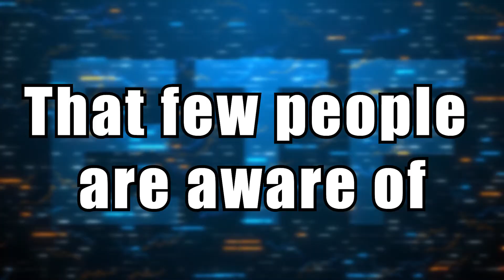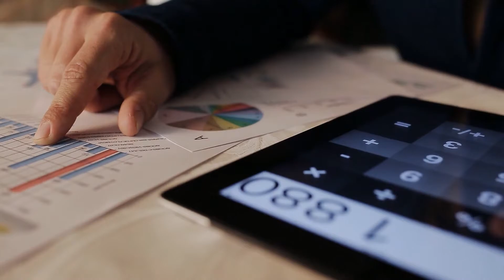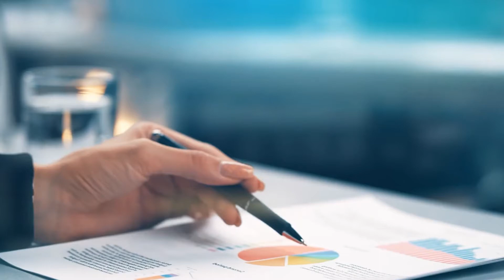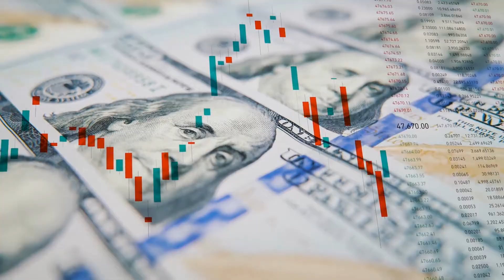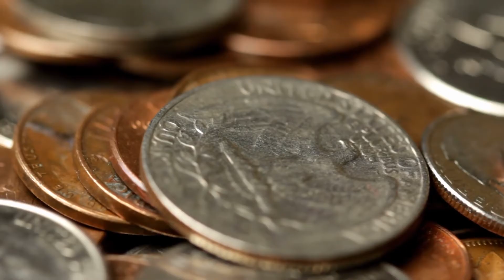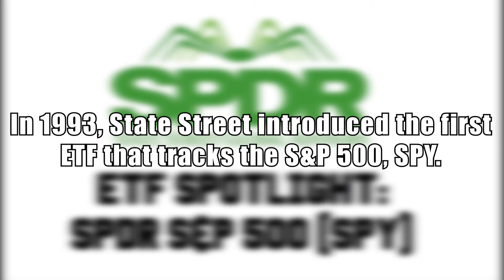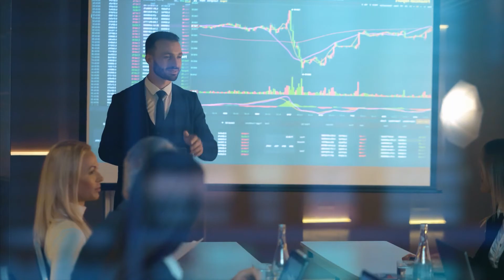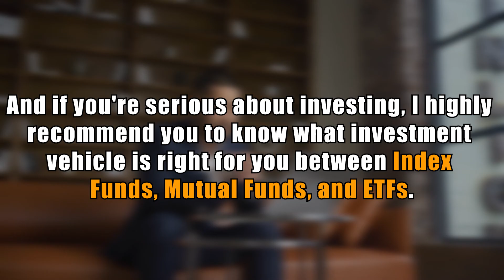Vanguard Index Funds and ETFs - What You Should Know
Interested in INDEX FUNDS & ETFs? - *WATCH THIS*

The Vanguard Group is comparable to a vehicle you could use to travel the whole country. Even if it isn't the most eye-catching vehicle on the road, it nevertheless has a good appearance and is the most trustworthy. However, a few things you should be aware of about Vanguard index funds and ETFs that people are aware of will undoubtedly alter how you perceive the business.

In this video, we will take you behind the scenes to show you what truly happens at Vanguard.

Related Titles:
Vanguard ETFs and Index Funds - What You Should Know